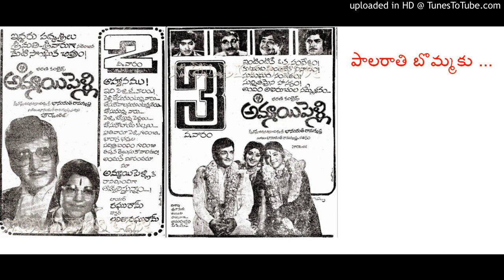Ammayi Pelli | NTR, Chandra Mohan | SATHYAM | SPB, Janaki